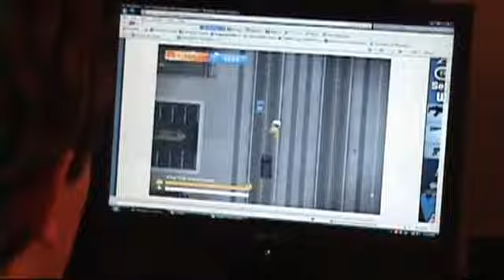Kevin: The Awkward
This is Kevin, try to keep your lunch down.